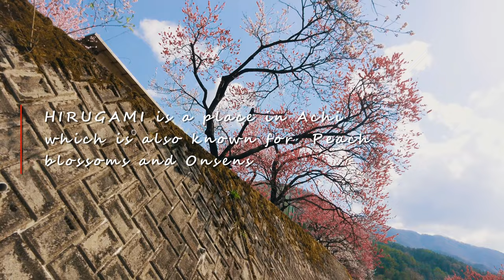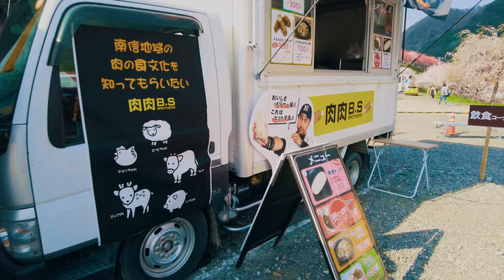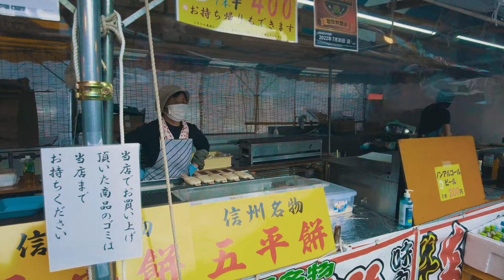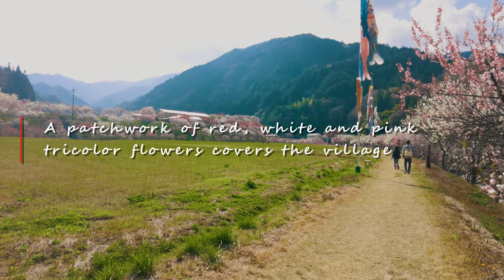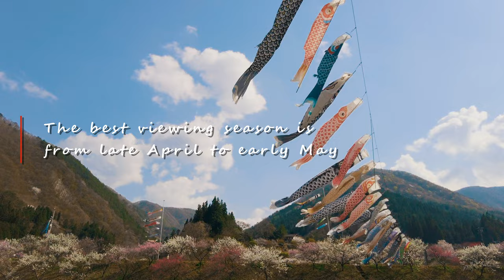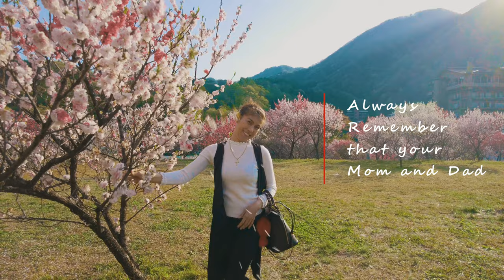HANAMOMO no Sato Peach Blossom Achi Village Heavens Sonohara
Hanamomo no Sato in Achi Village is the best place to enjoy Peach blossoms in Japan during late April and early May, it has over 10,000 trees with flowers to be seen in shades of red, white, and pink.

HANAMOMO NO SARO:
Address: Chisato, Achi, Shimoina District, Nagano 395-0304